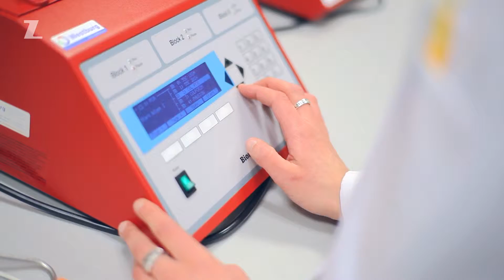ArGEN-X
Genomineerd voor de iwt-award 2013 voor het meest beloftevolle startersproject